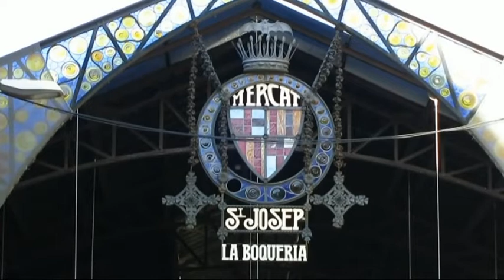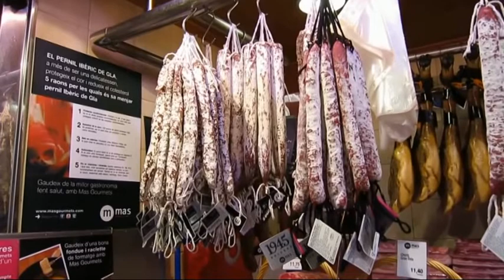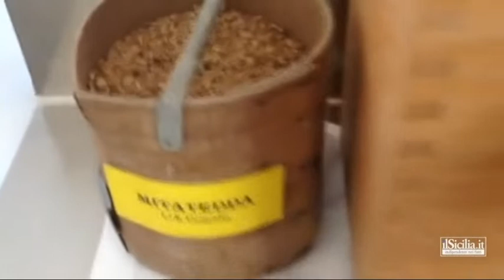Viceversa 30 agosto 2018 MERCATO COPERTO